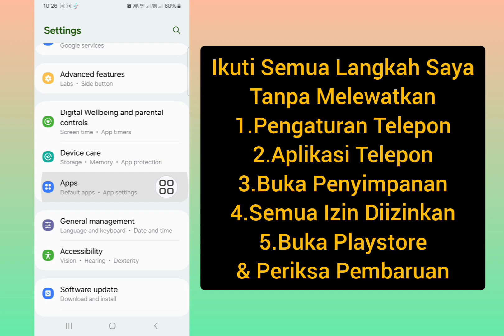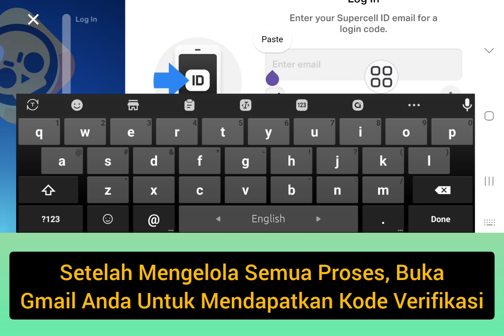Cara Memperbaiki Masalah Kode Verifikasi Brawl Star Supercell ID Tidak Diterima